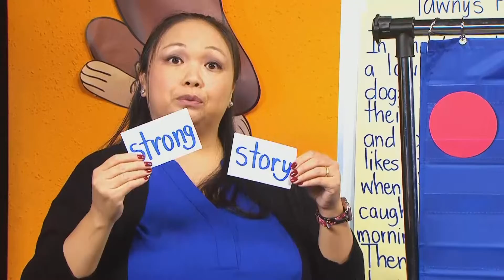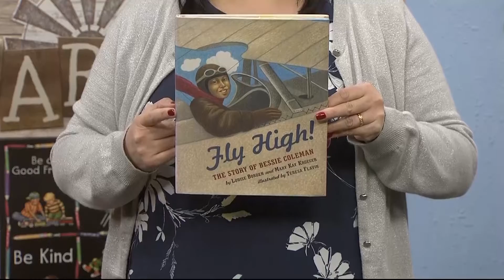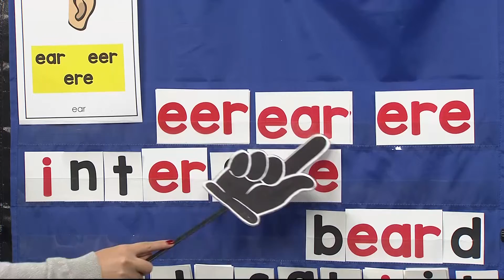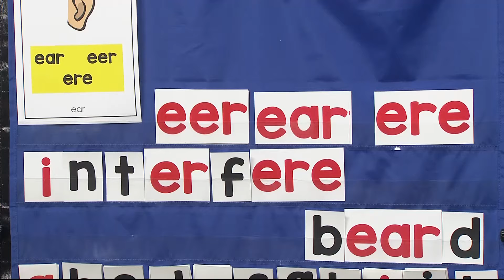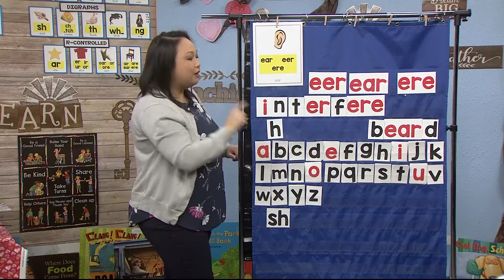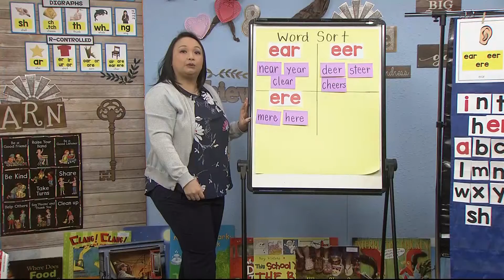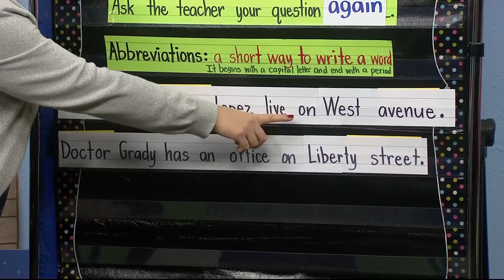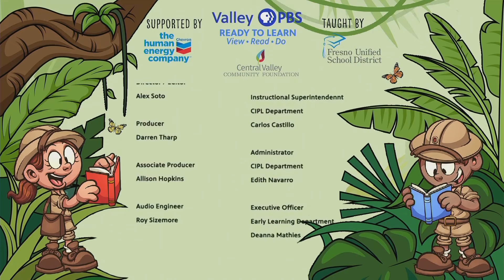2-323: Word Sort for the 'Eer' sound